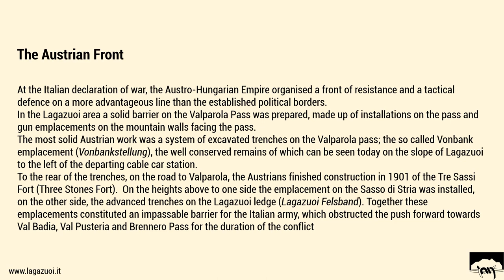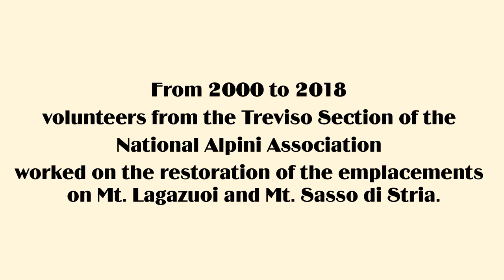2 The Lagazuoi Front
The Great War on Mt. Lagazuoi. The front line on the Lagazuoi and in the Travenanzes valley during the war. The Austro-Hungarian and Italian emplacements between the mountains Sasso di Stria, Lagazuoi and Tofana.